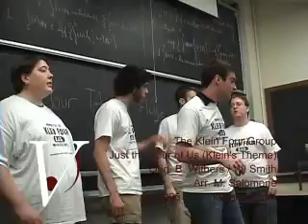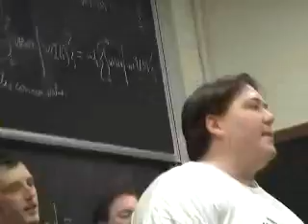Klein Four Group - Just the Four of Us.wmv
The Klein Four Group ) singing "Just the Four of Us" (mathematical parody/tribute to Will Smith's "Just the Two of Us")